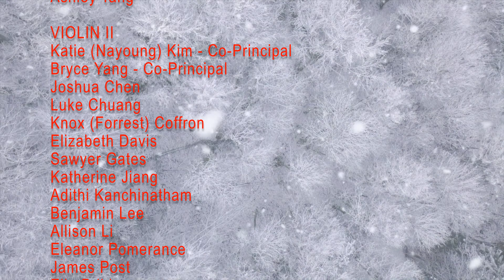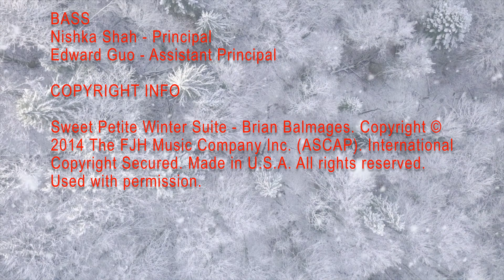Sweet Petite Winter Suite by Brian Balmages (Virtual Performance)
Sweet Petite Winter Suite
I. Candy Canes
II. Hot Chocolate
III. Peppermint Bark
IV. Gingerbread Man
Performed by The American Youth Debut Orchestra
Laura Cahn Wallace, Director
Audiovisual Production by Doug Wallace @ DWP Productions